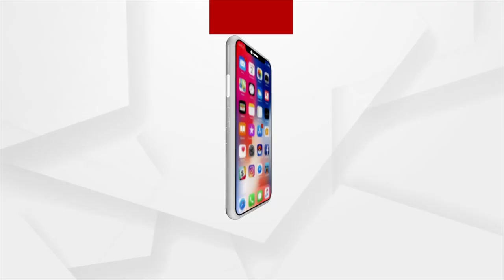ବିଧାନସଭା ମୌସୁମୀ ଅଧିବେଶନର ଚତୁର୍ଥ ଦିନ